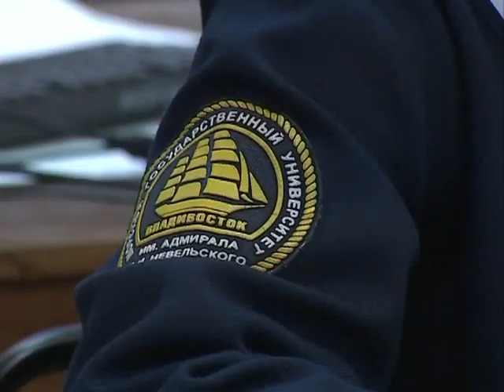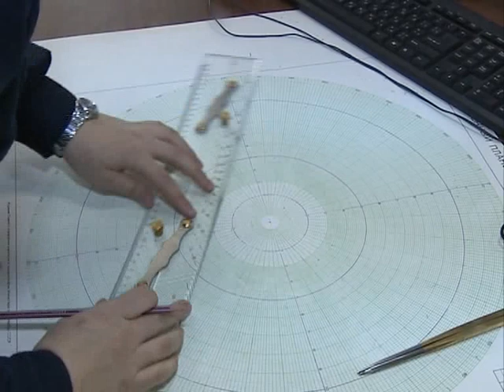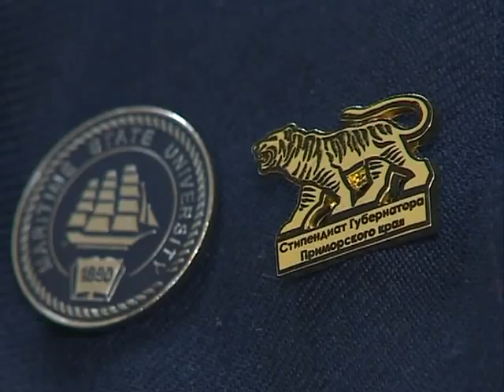Морское собрание. Капитанская дочка ХХI века